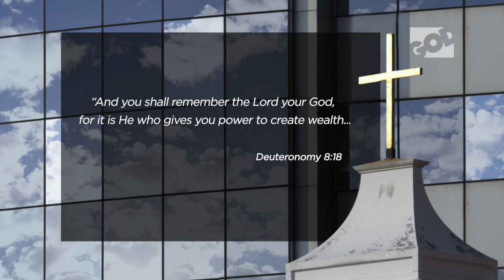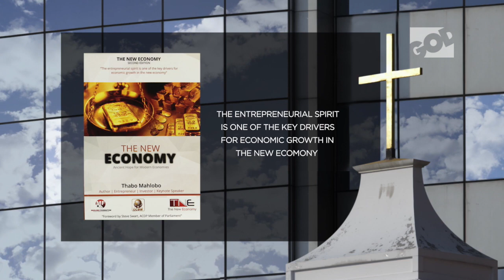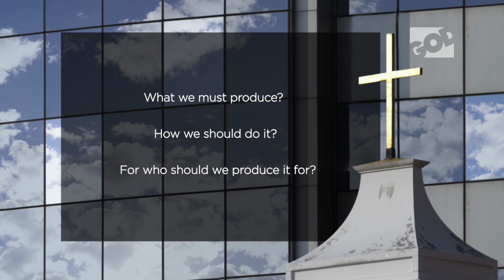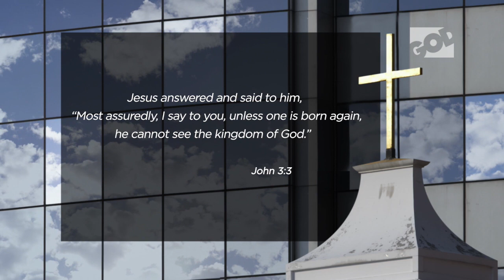Dream Again Africa || Vuyokazi Matu || Season 2 Episode 2